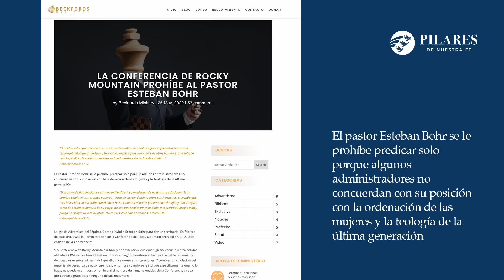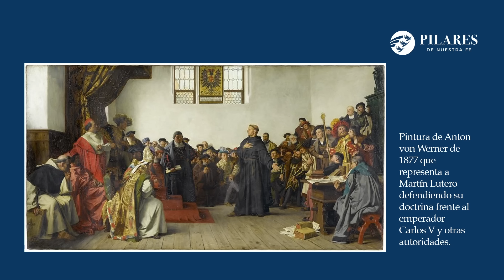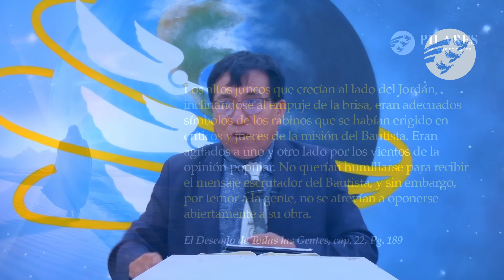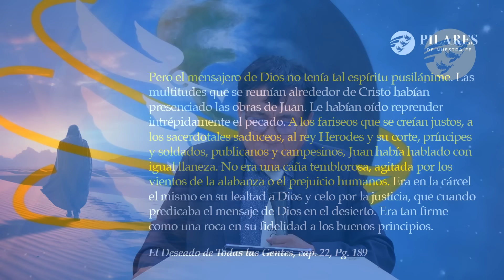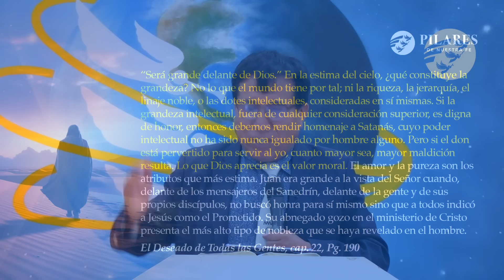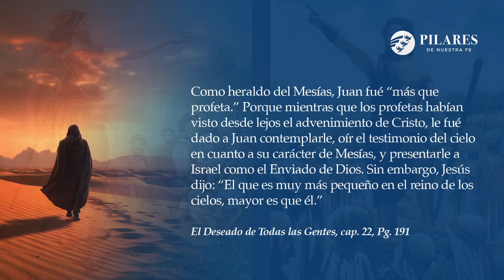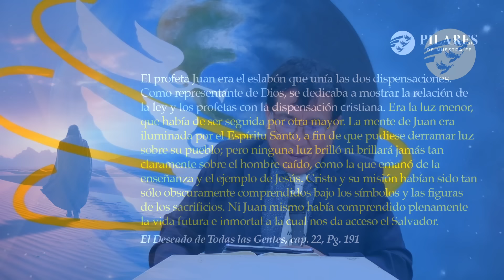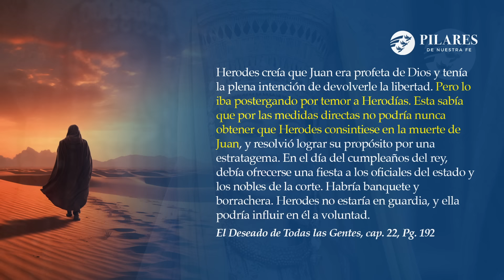Se está CENSURANDO LA VERDAD PRESENTE 2 PARTE I Marcelo Villca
¡Ha perdido la cabeza! 😢 El le llamó al pecado por su nombre, y otro sin ningún valor moral decidió obedecer a una muchacha sensual. Acompáñanos a ver ¿Cómo hoy? se está pidiendo la cabeza de muchos predicadores que desean exponer la Verdad Presente junto a nuestro orador invitado Marcelo Villca.
Marcelo Villca es Director y orador del  ministerio  "PILARES DE NUESTRA FE" , dirige el "MINISTERIO LAICO" en el Cochabamba - Bolivia 🇧🇴,  colabora como predicador en la Red Advenir.
Capítulos:
00:00 - Introducción
03:25 - Controversias con varios temas entre los Adventistas Evangélicos
05:42 - 3 razones por los que el Pastor Esteban Bohr es censurado / Primero Ordenación de la mujer
07:00 - Segundo "La teología de la última generación”
08:00 - Tercero "Desenmascara al Papado”
11:10 - Conferencia de Rock Montain censura a las siguientes personas
13:46 - Se repetirá la historia de Juan el Bautista
20:21 - ¿Qué es lo que Dios más estima?
24:41 - Juan no hizo ningún milagro ¿Por qué?
28:44 - La mujer adúltera una muestra de la autoridad de Cristo
31:52 - Juan no cosechó, la obra que había comenzado (su muerte)
36:24 - Dos varones rechazaron el ministerio que finalmente Elena White asumió para este tiempo final
38:00 - Reflexión

Grabado e el 1 de Julio del 2023 - Aniversario - Iglesia de Huarakasa - Cochabamba - Bolivia.

Stock:
Pixabay.
Danil_Shostak, Riki Risnandar, JEONGWOO KIM, Johannes Wünsch
Traveling-around-the-world- Pixabay.
Ciudad Santa - Richard Carrera - RedADvenir Television